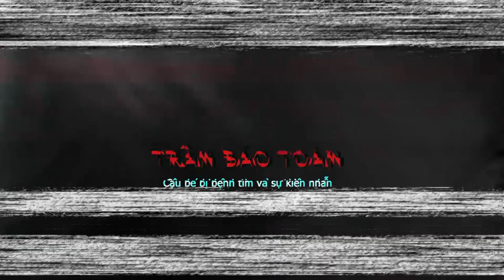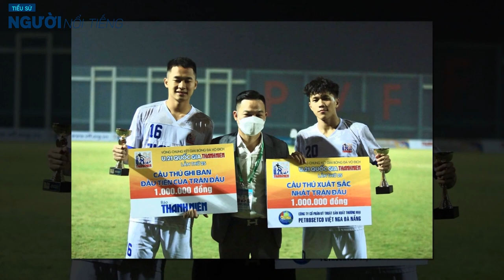Tiểu sử cầu thủ TRẦN BẢO TOÀN - Cậu bé bị bệnh tim và sự kiên nhẫn trở thành người hùng bóng đá Việt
Trần Bảo Toàn đã có pha ghi bàn hoàn hảo giúp U23 Việt Nam vươn lên U23 Thái Lan, giành được ngôi "vương" Đông Nam Á một cách xứng đáng.
Trần Bảo Toàn là một trong những cầu thủ gen Z tài năng của câu lạc bộ Hoàng Anh Gia Lai, hiện đang thi đấu ở vị trí vị tiền vệ trung tâm. Không chỉ sở hữu vẻ ngoài năng động, điển trai, Bảo Toàn còn được nhận xét là nam cầu thủ có lối chơi kỹ thuật, dứt điểm thông minh và thể lực tốt dù chiều cao khá khiêm tốn. Vừa qua, chân sút của CLB Hoàng Anh Gia Lai đã tỏa sáng, đưa đội tuyển Việt Nam chiến thắng Thái Lan và vô địch U23 Đông Nam Á năm 2022 với bàn thắng duy nhất.
Trần Bảo Toàn là một trong những cầu thủ gen Z tài năng của câu lạc bộ Hoàng Anh Gia Lai
Trần Bảo Toàn sinh ngày 14/7/2000 (22 tuổi).
Trần Bảo Toàn quê ở Quảng Ngãi.
Trần Bảo Toàn cao 1m68.
Nghề nghiệp của Trần Bảo Toàn là cầu thủ bóng đá, vị trí tiền vệ trung tâm của CLB Hoàng Anh Gia Lai.